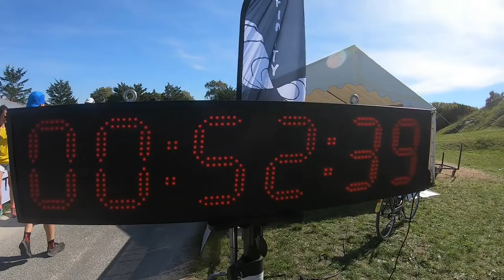InfinityTrail - Ile Aix - 2021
Mes 16 tours et 107km à l'infinity trail de l'Ile d'Aix.

00:00 Camp de base
00:58 Tour 1
06:25 Tour 2 - 5 , Jour
10:54 Tour 6 , Crépuscule
12:45 Tour 7 - 15, Nuit
17:55 Tour 16  et abandon